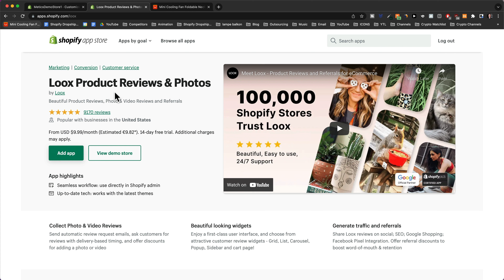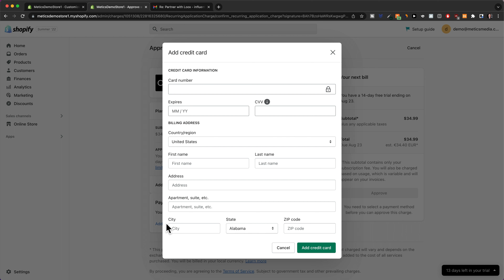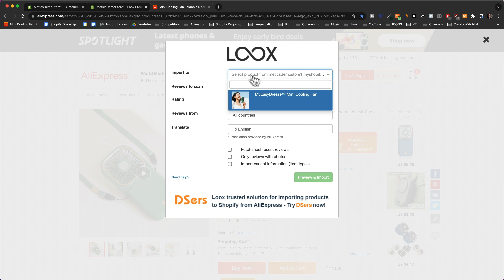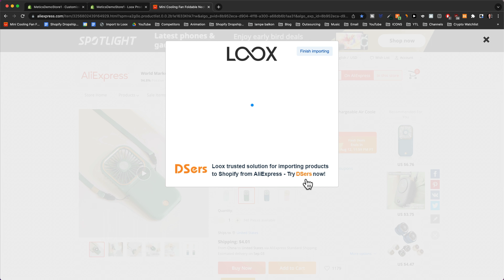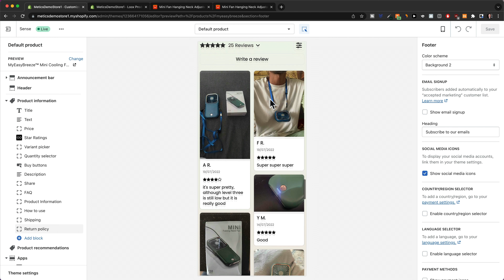Cómo Importar Reseñas de AliExpress a Shopify (Rápido y Fácil)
En este video te mostraré paso a paso cómo importar reseñas de AliExpress a Shopify.

📋 Lista de verificación de tienda de envío directo en Shopify

El envío directo es una gran forma de empezar con el comercio electrónico. Como no tenemos que mantener un inventario al hacer envío directo, el costo inicial es muy bajo. Shopify facilita el crear tiendas de envío directo. En este video te mostraré paso a paso cómo empezar tu tienda de Shopify desde cero. El foco estará en construir una tienda de Shopify para principiantes.